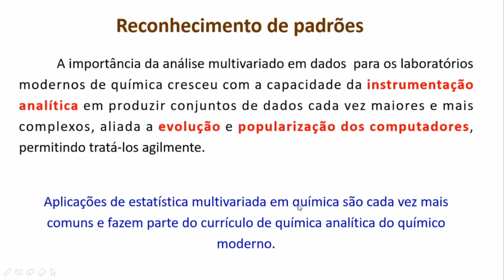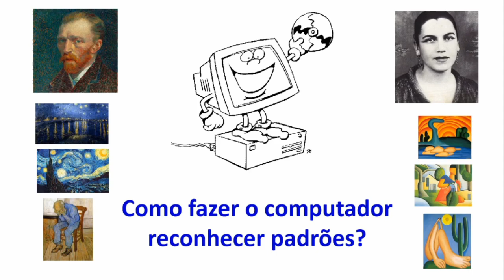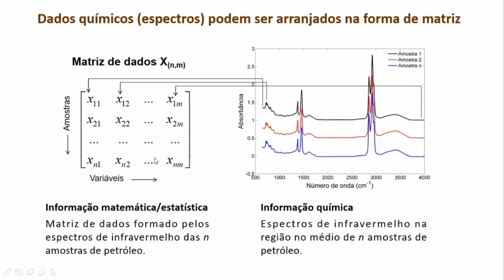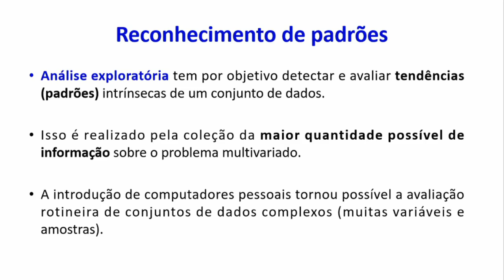Quimiometria: Análise de Componentes Principais - PCA. Parte-1/7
Curso de Quimiometria. Módulo II - Reconhecimento de Padrões.
Introdução a Análise de Componentes Principais (PCA). Parte 1/7